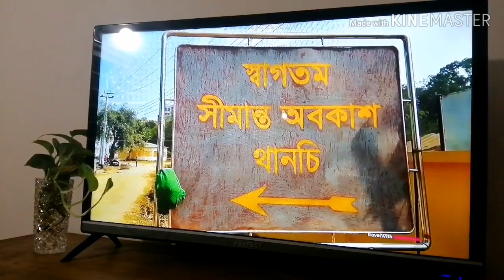রুটি মেকারে রুটি বানিয়ে কি দিয়ে খেলাম!!